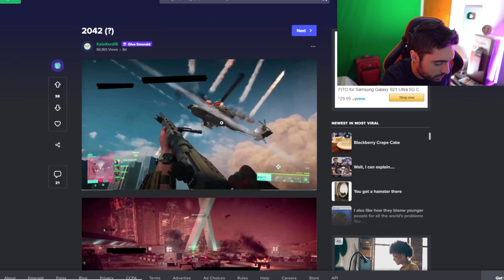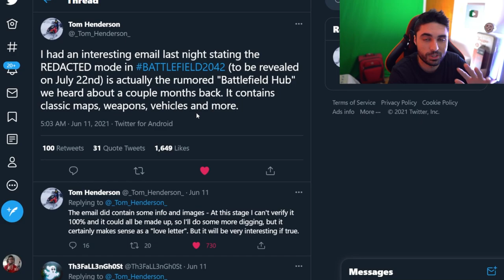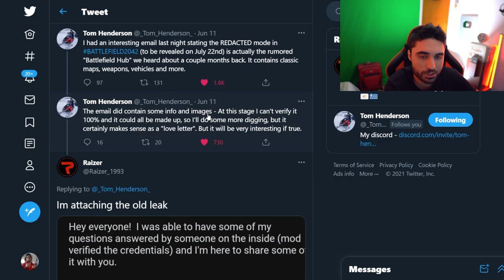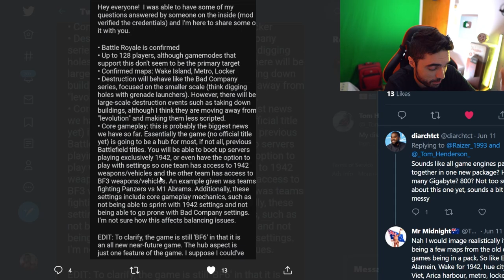BATTLEFIELD 2042 - BF3 Secret Remaster 😵 ( LEAKED ) - Battlefield 6 Gameplay Secret Mode PS5 & Xbox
BATTLEFIELD 2042 Gameplay & BF3 / BF4 ( LEAKED ) - Battlefield 6 Gameplay Secret Mode PS5 & Xbox.

00:00 - Battlefield 2042 gameplay
1:42 - Dont Miss New Leaks
2:48 - Battlefield 6 Secret mode